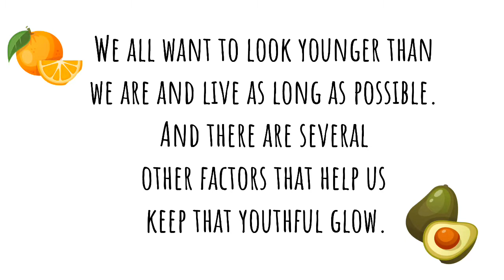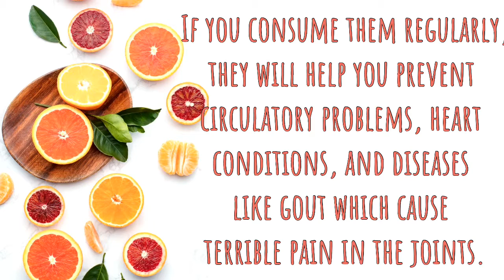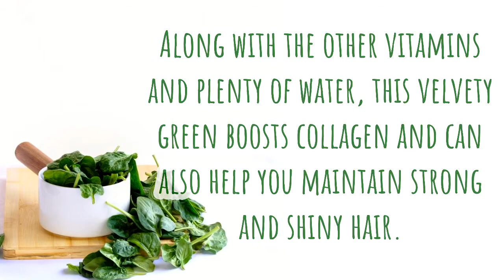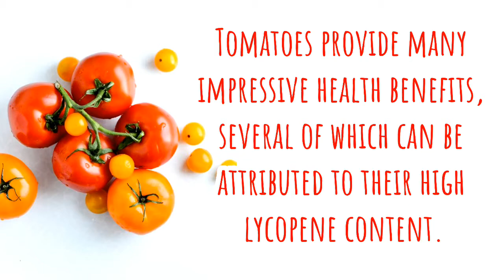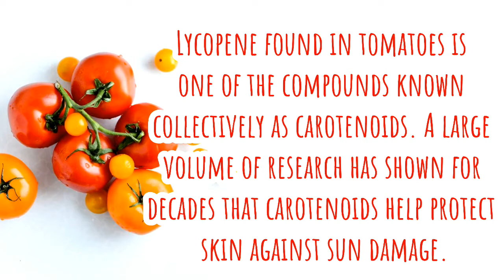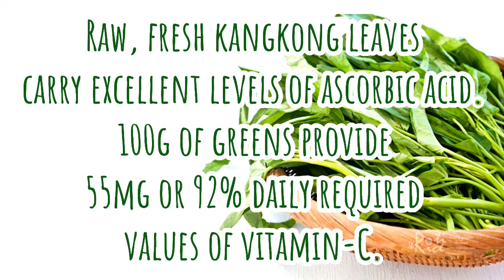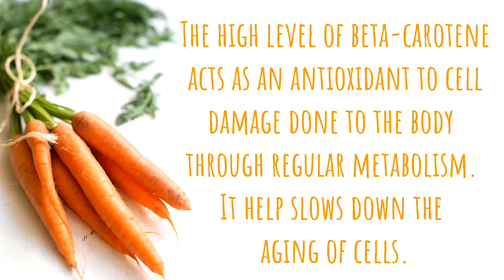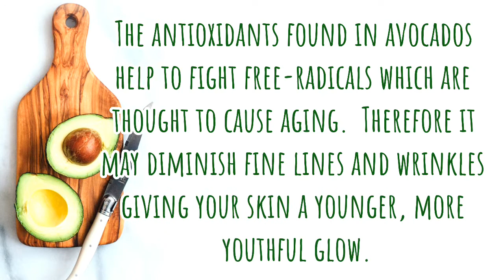Affordable Foods That Help You Look Younger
Top 10 Affordable Anti-Aging Foods That Helps You Look Younger
These foods have natural anti-aging formula that will help you have a younger look. Good news, these are so affordable and are readily available to your local market and supermarkets.Researchers have even concludedTrusted Source that eating fruits and veggies is the safest and healthiest way to combat dull complexions and fine lines. Ready to glow? Here are 10 of the best anti-aging foods to nourish your body for a glow that comes from within. These anti-aging foods will help you eat your way to a longer life expectancy. Add these delicious foods into your daily diet and you will be decreasing your risk for illnesses and age-related problems. Just pick one or two to add in each week.